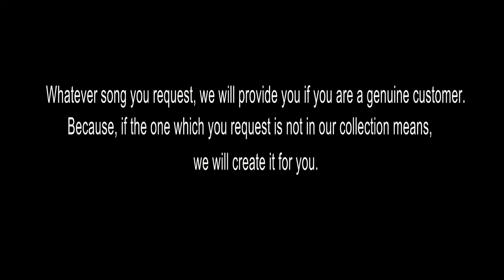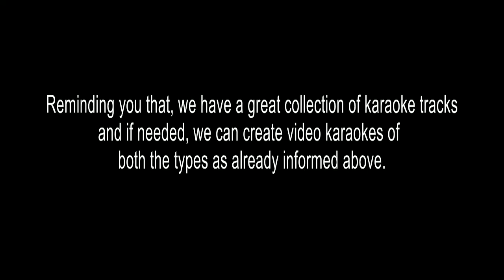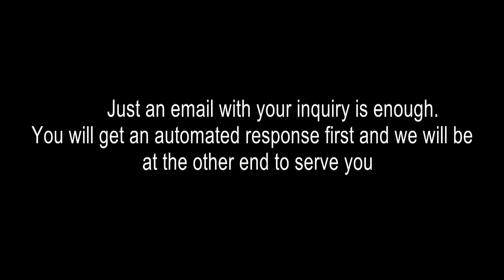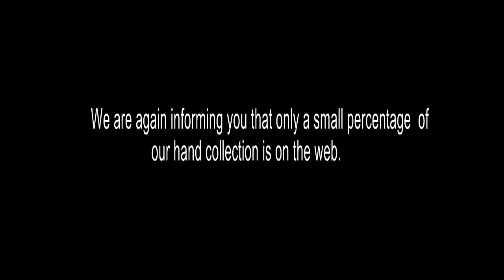ANNORU RAAVIL AAKASHA POIKAYIL KARAOKE CHRISTIAN DEVOTIONAL TJOS